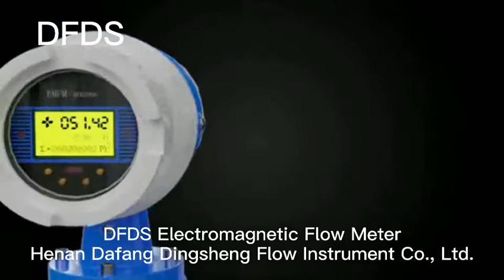Which Flow Meter Is Suitable For Water Treatment Plant?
DFDS Electromagnetic Flow Meter is a kind of high precision flow meter with high reliability. It is suitable for the high accurate measurement of various kinds of conductive liquid with strong corrosive, abrasive medium, and normal conductive liquid in a closed pipe. For example, water, sewage, mud, acid, slurry, etc.
It’s also widely used in water treatment, iron and steel, electric power, petroleum, chemical, coal, metallurgy, mineral, paper, water supply, food, medicine and other industries.
Suitable Pipe Diameter is DN10-DN3000 mm.
DFDS Flow Meter converter use LCD backlit display, with RS485, 4-20mA, Pulse output, MODBUS, HART communication Protocol. What’s more, both of them have AC220V, DC24V and 3.6V Lithium Battery power supply for you to choose.
If you are interested and still want to know more details about our Electromagnetic Flow Meter or other types flowmeters, you can subscribe our website to get more updates on time!